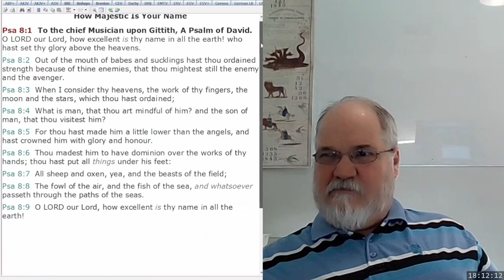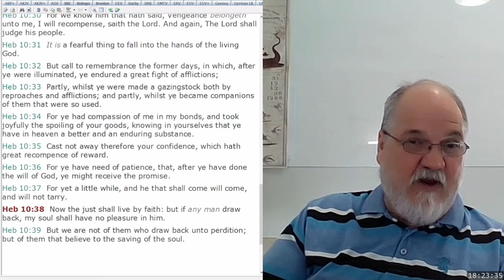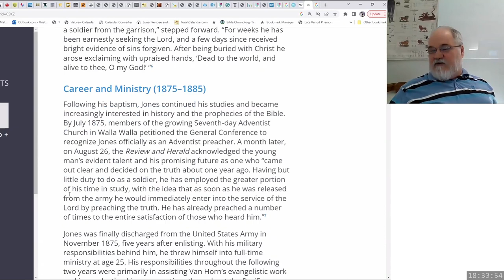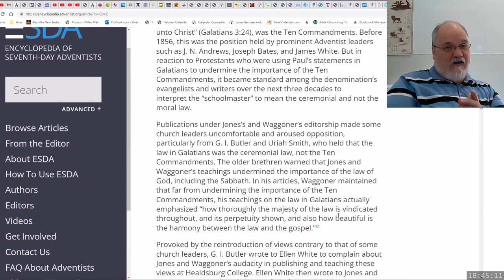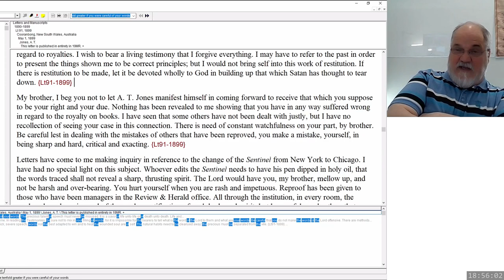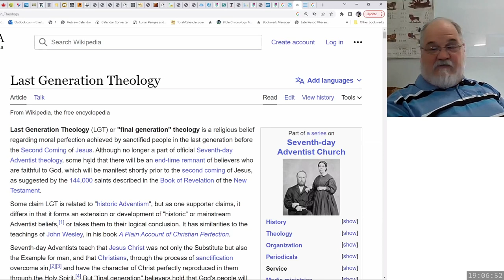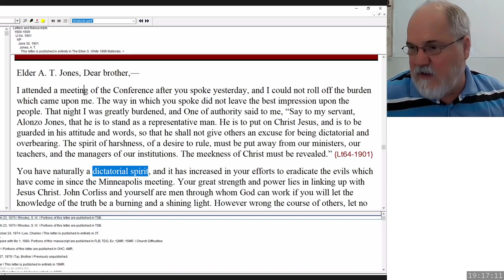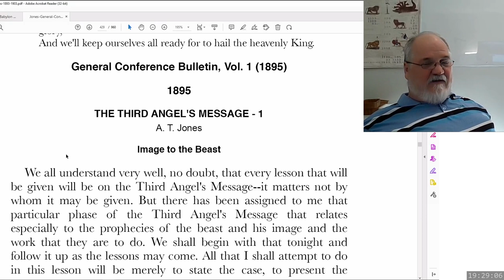2023 03 31 Three Angels Messages Part 41 - Theodore Turner